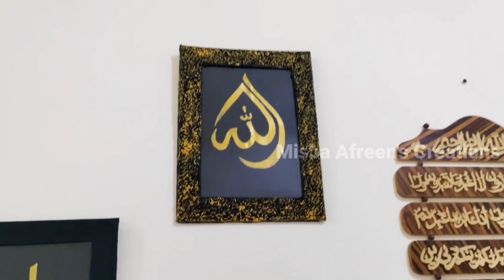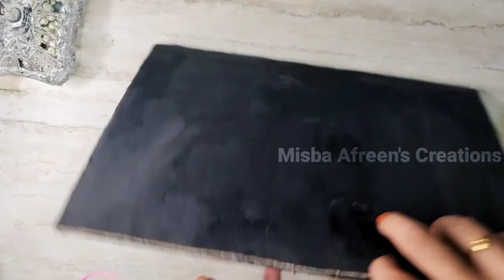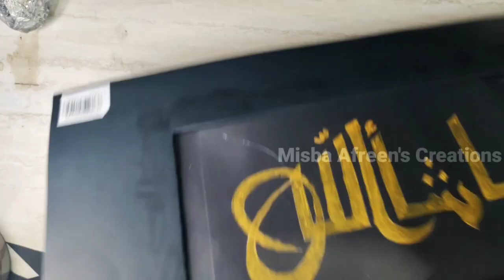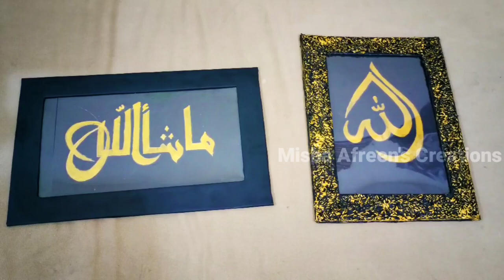Arabic calligraphy||Arabic calligraphy frame making||Calligraphy Allah,Masha Allah||cardboard frame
Arabic calligraphy frame making in malayalam
Have a safe happy time❣️❣️❣️